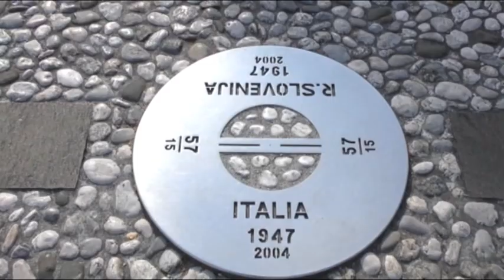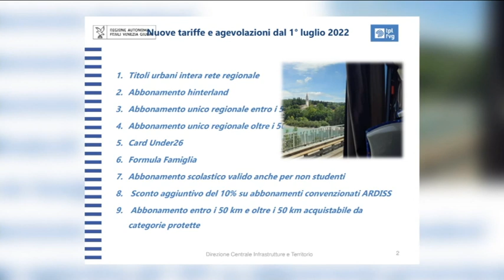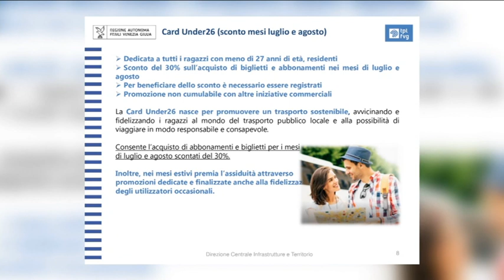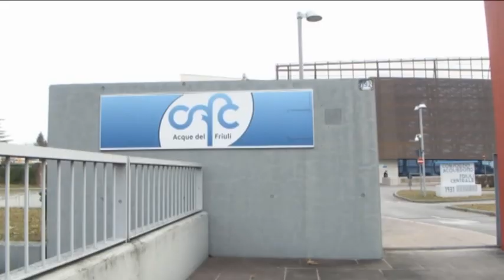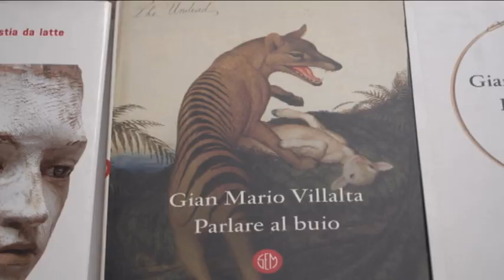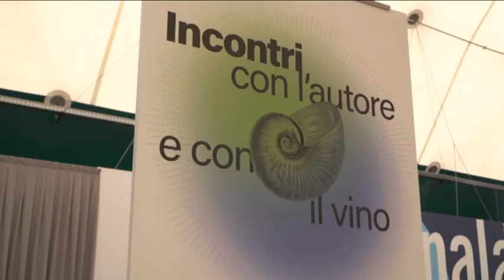TG 24 NEWS | 24 giugno 2022 | ore 16